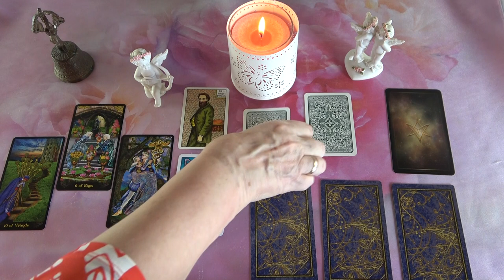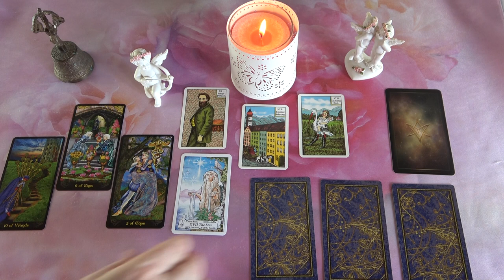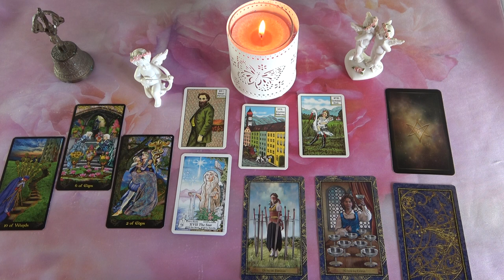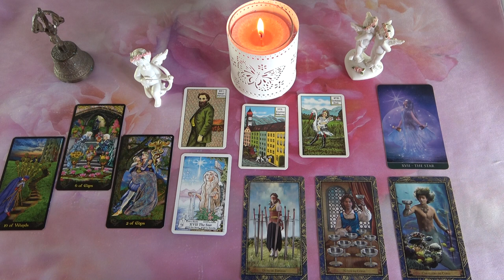Egy örömteli meglepetés vár RÁD💖